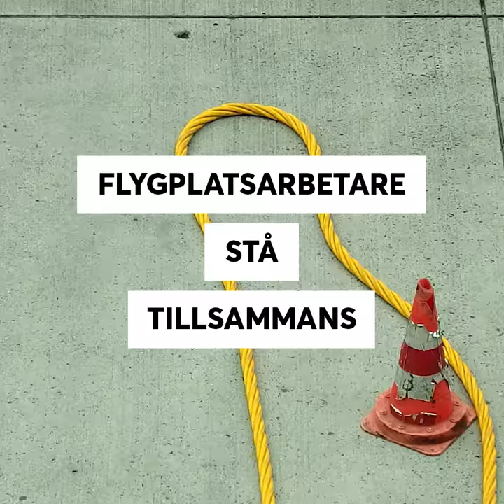Flygplatsarbetare - Ta en selfie den 1 juni!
Airports United is an international network of trade unions in the aviation and airport industries spanning Australia, Germany, Sweden, the Netherlands, and the USA.

The unions that make up the membership of Airports United are the: FNV, SEIU, Swedish Transport Workers’ Union, TWU, UNITE HERE, and ver.di. Airports United is supported by the International Transport Workers’ Federation (ITF) and Uni Global Union.

Photos by Flickr users:
aiko vanhulsen
Andrea Weckerle
Andreas Hunziker
astrid westvang
Carl Mueller
Chasen Le Hara
jackyczj
Clive Darra
Edwin Lee
Emily
ERIC SALARD
Esad Hajdarevic
himash desilva
hirotomo t
Jaime Golombek
James Evans
Javier Micora
Jeff Samsonow
Jirka Matousek
Karen
Kaustav Das Modak
KevinDooley
svenwerk
Marc Moss
Marcus Ramberg
Martin Abegglen
Matthew Buchanan
Michael Krigsman
Michael Tholen
mini malist
Monika
moriakimitsuru
mxmstryo
Mélanie
Nuno Coelho
Olya Sanakoev
Patrick Rasenberg
Pavel P
Peter P